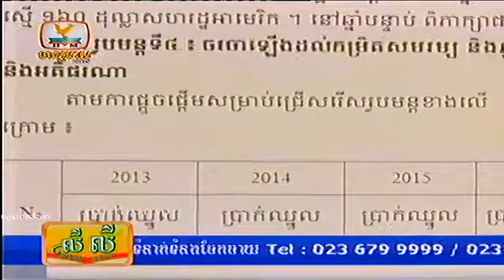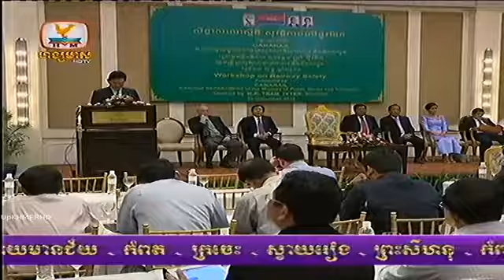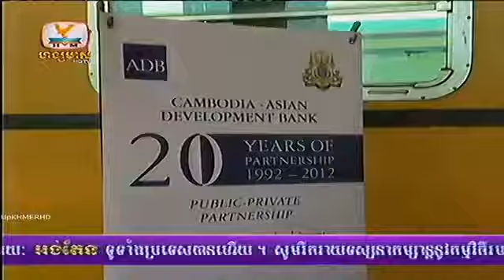Khmer Daily News from HM HDTV on 24 Dec 2013 Night time